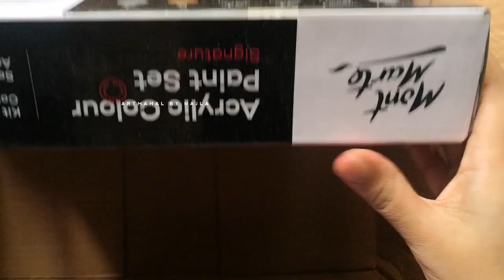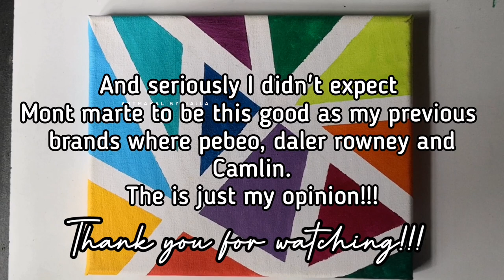unboxing and review on Mont marte acrylic paint set 48 | artmahal by najla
My review on Mont marte acrylic paint set
48 colors